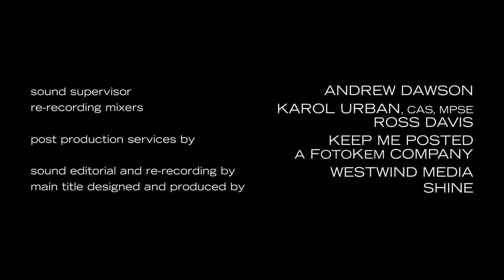Osprey Productions/ABC Studios/Sony Pictures Television (2016)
Taken From "Notorious"